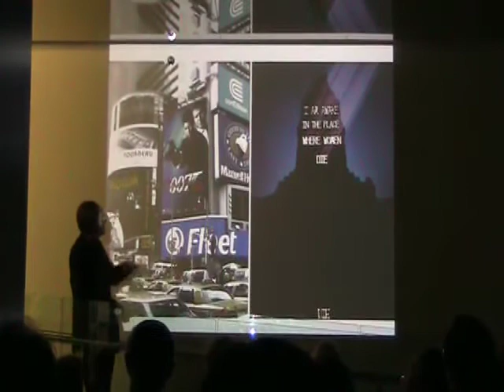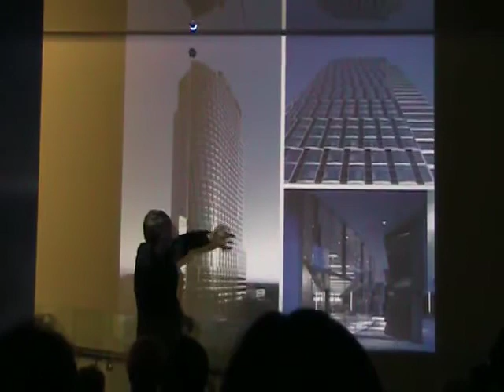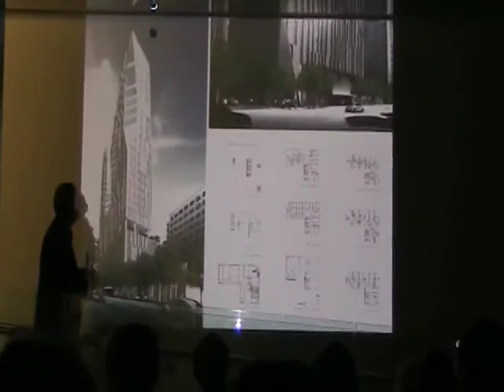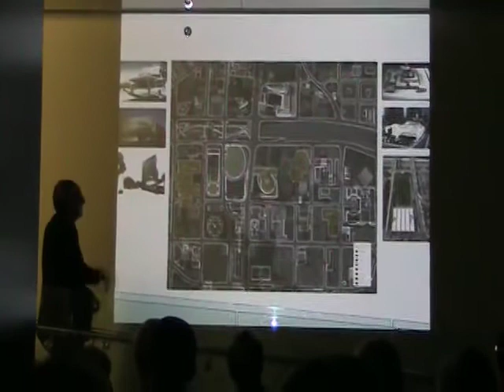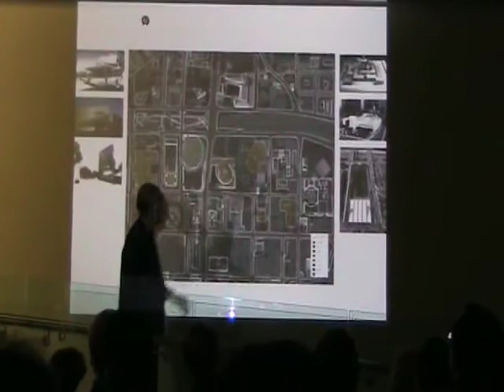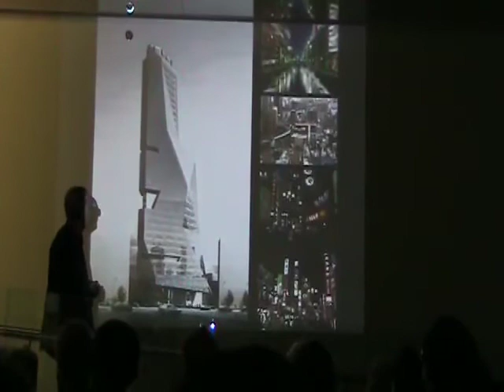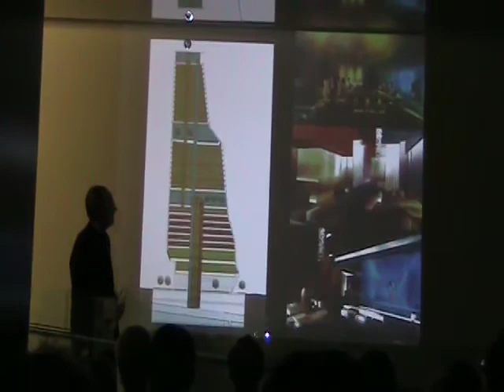Scott Johnson Book Talk at The Skyscraper Museum (part 5 of 5)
The skyscraper, whatever it may be as physical fact, looms large in our lives and as a figment of our imaginations carries with it ideas of wealth, ambition, and dominance. The image of the skyscraper has been made and remade in the news, in literature and film, and now in all forms of our now global media. Paradoxically, as the building type continues to become more complex and is designed to address fundamentally different cultural conditions, the image, that is to say, the idea, of the skyscraper in the public mind seems to become simpler, more omnipresent, and more consumable.

Scott Johnson is a partner of the distinguished Los Angeles architecture firm, Johnson/Fain, and is the newly appointed Director of the USC Graduate Architectural Program. A leader in the architectural discourse & issues of urban design in and outside of Los Angeles, he has worked on a wide range of projects including the MGM Tower, MET Lofts, and the Solano County Government Center. Johnson is also the author of Figure/Ground: A Design Conversation and The Big Idea: Criticality and Practice in Contemporary Architecture. In this book, he offers his approach to design development and neighborhood needs, his firm's decision to office in Downtown Los Angeles, and an educator's vision of architecture as culture.